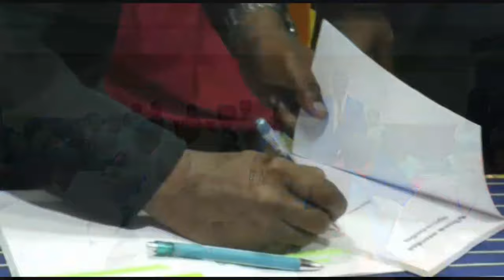No.2516வாழ்க்கை சூப்பரா போகுது || NWM வேணாம் சொல்றாங்க?